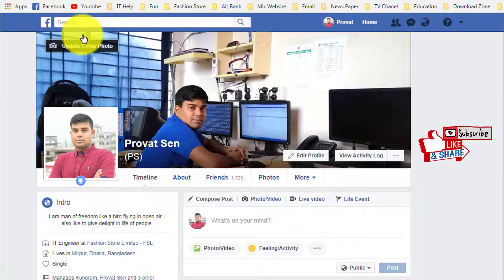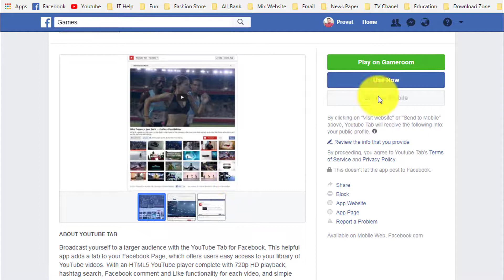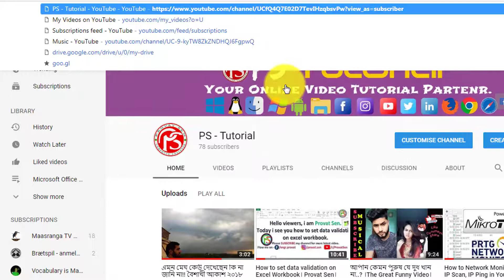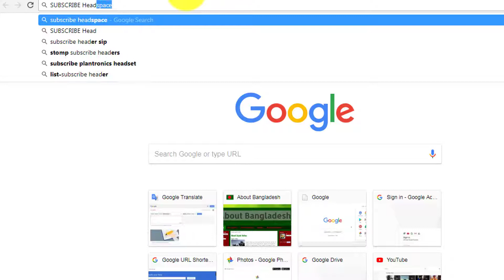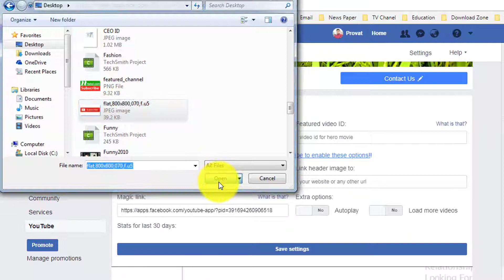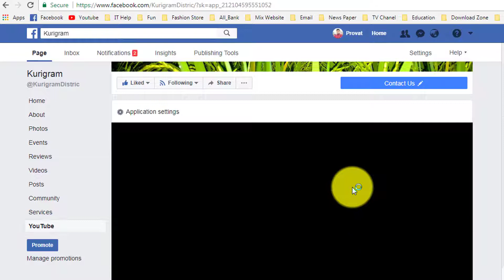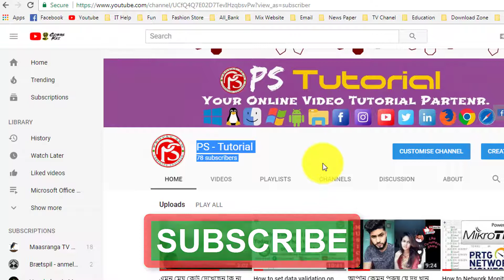How to Add YouTube Channel to Your Facebook Page। Facebook । Provat Sen। PS Tutorial। Youtube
In this video you'll know "How To Add YouTube Tab To Your Facebook Page" very simple and easy trick to get more traffic or views to your YouTube channel, this will bring your entire YouTube channel videos to Facebook page

Script: Provat Sen
Editing : Provat Sen
Voice: Provat Sen
Publlish: PS-Tutorial